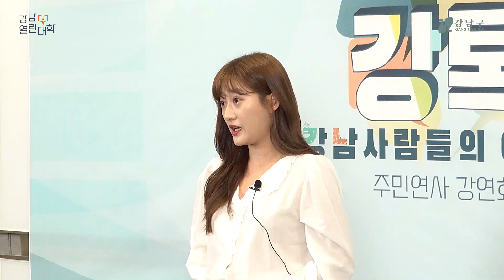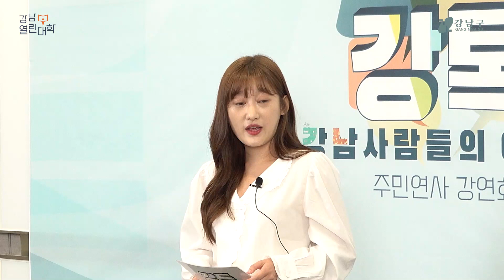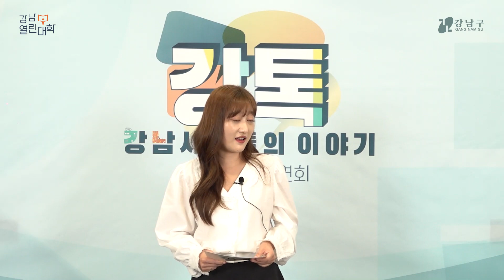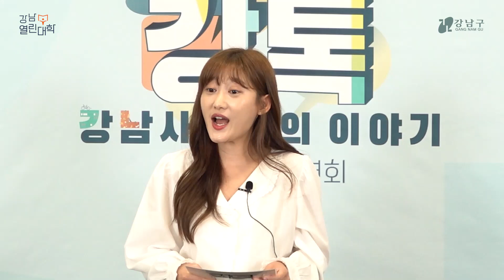[2022 강톡 2회] 그럼에도 여전히 음악을 합니다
주민이 연사가 되어 지식과 경험을 나누는
2022 강남열린대학 주민연사 강연회(강톡) 2회

‘그럼에도 여전히 음악을 합니다’를 주제로 한 김현주 주민연사의 이야기를 만나보세요.

- 시청 인증 이벤트 -
② 시청인증샷(화면 캡쳐) 첨부하여 설문조사 완료